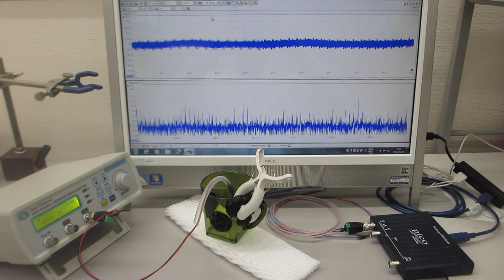オリジナル超音波発振制御プローブの開発技術（表面弾性波の伝搬制御技術）